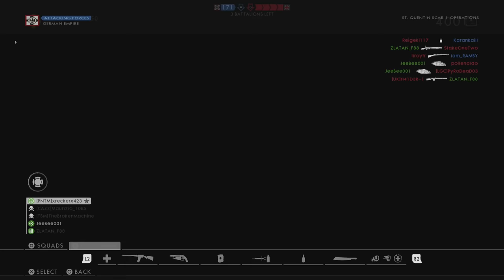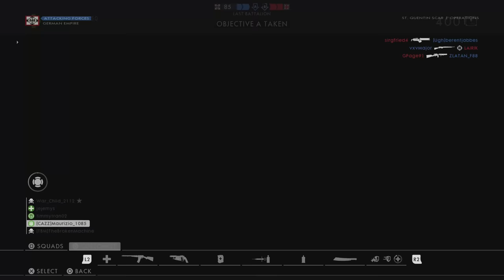Battlefield 1: Aggressive Medic 133 Kills - 4K PS4 PRO Multiplayer Gameplay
Autoloading Extended is Amazing now! (4K PROCESSING)